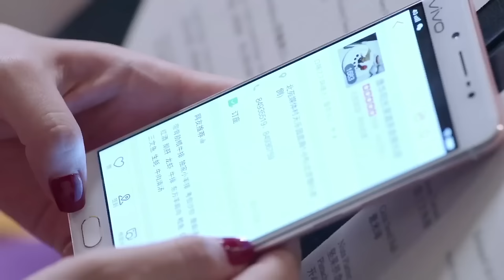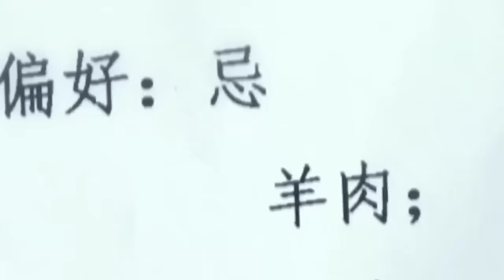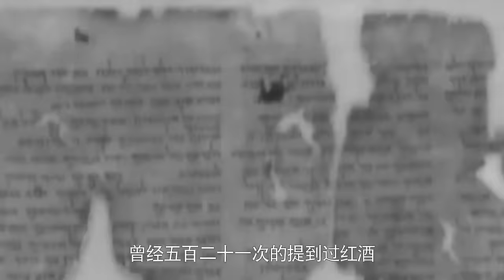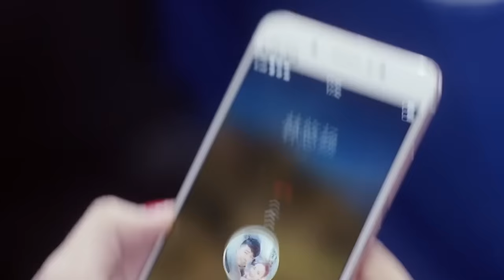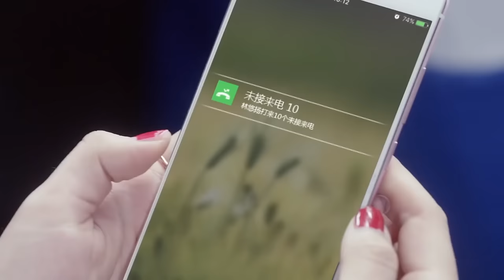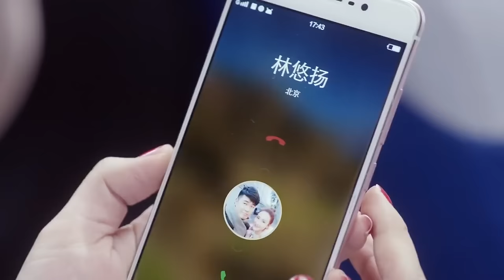【FULL】總裁開車不下心撞到灰姑娘，誰料卻對她一見鍾情，瘋狂追求她！✝️chinesedrama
劇名（Drama Name）：【复合大师 compound master】